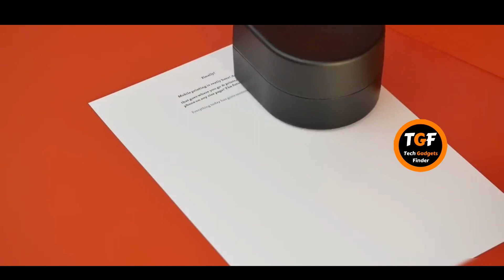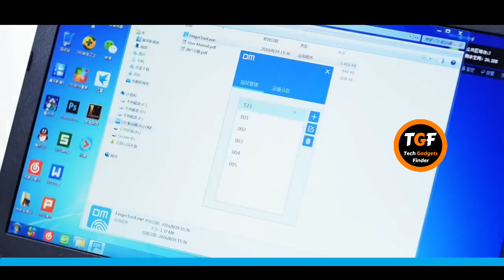5 Awesome New Technology Gadgets ✔ You Can Buy On Amazon Under Rs100,Rs200,Rs500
5 Awesome New Technology Gadgets ✔ You Can Buy On Amazon Under Rs100,Rs200,Rs500, Cool Awesome Gadgets New Technology Gadgets You Can Buy On Amazon✅Future Technology Gadgets in real.

❶ Zuta Pocket Printer __
❷ Rider Air Pump                |
❸ Zipstich Bandage            [ Currently Unavailable]
❹ Fingerprint Pendrive     |
❺ Tech Tats Tattoo       __|

Tech Gadgets Finder.

★Gadgets For Video Making :
▶Tripod Stand :
1.Best Tripod (Fluid Head)
2.My Tripod
3.Mini Tripod
4.CaseyNeistat Tripod

▶Mic (Lapel & Other Mic ) :
1.Cheap Lapel Mic (Beginner)
2.Blue Snowball
3.Budget Nice Lapel Mic (Boya)
4.Best lapel Mic (Rode)
5.Nice (Beginner) Mic
6.Best Mic (Blue Yeti)

▶Camera (DSLR, Point & Shoot) :
1.Basic Camera (Beginner)
2.DSLR Cheap (Beginner)
3.Nice DSLR Camera
4.Casey Neistat DSLR

▶Audio Recoders :
1.Zoom H1 (I Use)
4.Nice Recorder(Zoom H4)
5.Best Audio Recorder(Zoom H6)

Cheap Light For SmartPhone

About : Hello friends, Welcome Tech Gadgets Finder ( TGF ) i had started this channel on Aug 30, 2017 and my motive behind creating this channel is to create videos related to tech / technology like unboxing, new gadgets, cool gadgets, smartphone, apps, games and many other things in hindi language in a very simple way so that anyone can easily understand all about the latest gadgets & technology. I post 1 video daily on this channel.